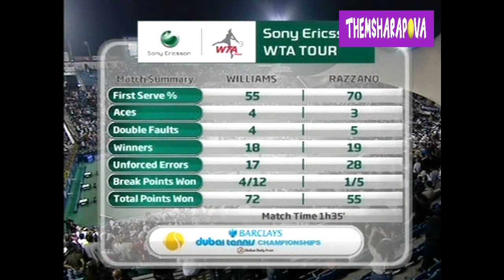Venus Williams vs Virginie Razzano Dubai 2009 Highlights